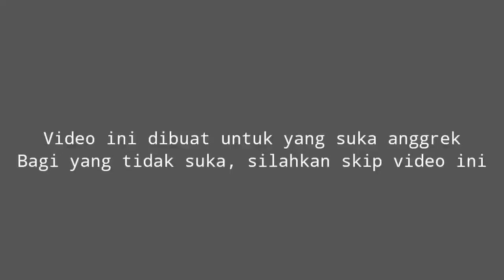Mendapat Kiriman Dendrobium Imelda Marina Massagung dan Tjandrawati